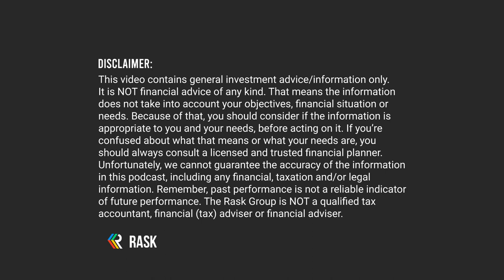ETF Review: BetaShares Global Sustainability Leaders ETF (ASX: ETHI)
This episode of The Australian Finance features a review of the BetaShares Global Sustainability Leaders ETF (ASX: ETHI).

Kate and Owen cover how ETHI works, the ethical investing framework, an overview of key holdings and how ETHI could be used in a portfolio.

Before we start please note, this is not a recommendation from Kate, Owen or the Rask Team, and neither Kate or Owen hold a position in ETHI.

This episode is part of our monthly series where we dive into a share/ETF for 20-30 minutes and provide you with a high level overview.

Date recorded: 19th of April 2022